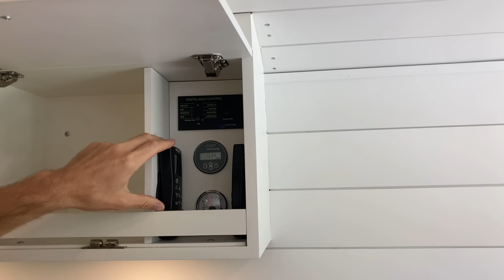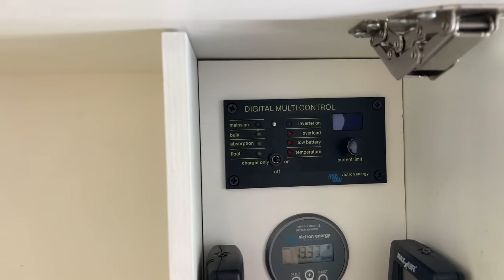Van Tour | XL bathroom | For Sale | Modern tiny home on wheels with all the essentials.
SOLD
 We have started a van conversion company so if you would like a custom build please reach out.
Sunny is a 2018 Ford Transit 250 / High Roof Extended van conversion and for sale for whoever wants to live that van life in a tiny home on wheels.
We built Sunny to be a full-time home. When designing her, it was important to incorporate everything we would need to live + work from the road. Also, we wanted to have an open and airy feel that would reflect that of an apartment vs. an RV. We lived in Sunny full-time for 13 months while traveling all across America and parts of Canada. She was built using the best possible products from marine grade wire to Battle Born Batteries. And with Everett being 6'3" the design had to work with his height so she's complete with an extra-large bathroom and a generous-size bed. Everything was custom made from the Baltic birch wood cabinets to the black walnut counters and tabletop.

If interested in purchasing Sunny click on the link below for the details.

And if you have any questions about Sunny or van life leave them in the comments below.